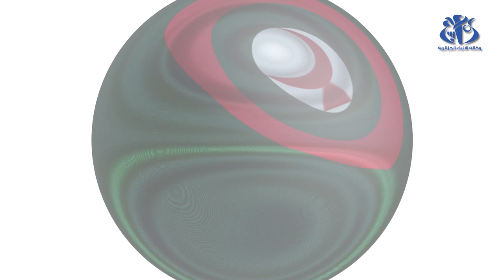جامعة: تكوين أكثر من 5 ملايين متخرج جامعي خلال 60 سنة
الجزائر (واج)- أكد وزير التعليم العالي والبحث العلمي، عبد الباقي بن زيان، أن اكثر من 5 مليون متخرج
جامعي تكونوا على مستوى مختلف جامعات الوطن منذ الاستقلال في 5 يوليو 1962، موضحاعلى امواج القناة الثالثة للإذاعة الوطنية، ان الجزائر رفعت غداة الاستقلال، تحدي دمقرطة التعليم العالي حيث واجهت الجامعة الجزائرية عديد التحديات سواء على المستوى السياسي او الاقتصادي و الاجتماعي.